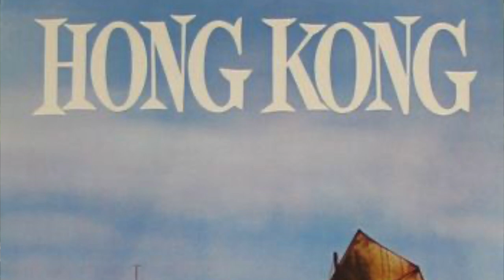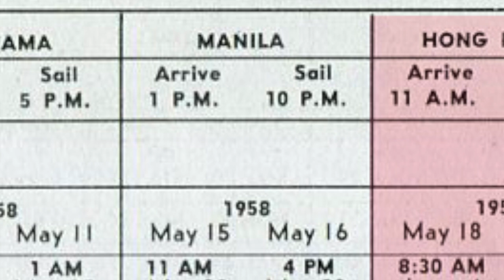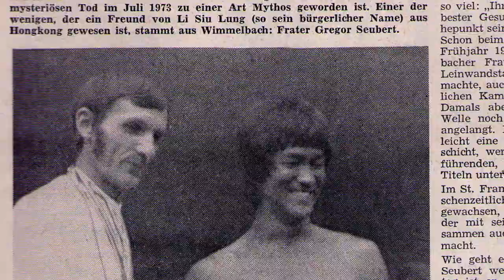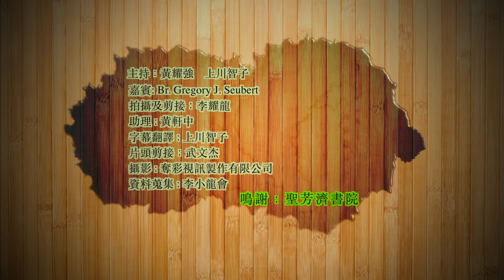Br.Gregory of SFXC recalls Bruce Lee (Part 1) 聖芳濟書院修士回憶錄-與李小龍的故事(第一輯) 【BLCC Vol.3】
本集我們將會訪問重量級嘉賓——李小龍在香港就讀聖芳濟書院時的老師￼￼Brother Gregory J. Seubert。在未來數集￼，修士將會為我們分享他自己及與李小龍的往事；過往的種種傳聞，今次都由當時人親身為你娓娓道來￼。

We interviewed Brother Gregory J. Seubert who served as a teacher at St. Francis Xavier’s College while Bruce Lee was a student there. He shared many interesting storis about himself and Bruce Lee. In episode Part 1, Br. Gregory talks about himself.

本エピソードではブルース・リー在籍時に聖フランシス・ザビエル・カレッジで教職に在ったブラザー・グレゴリーのインタビューをお送りします。数回に分けてブルース・リーの思い出など語っていただきますが、Part 1ではまずブラザー・グレゴリーご自身について語っていただきました。

1. Bruce Lee 80th Birthday 李小龍誕辰80週年紀念 (嘉賓 : 李振輝 倉田保昭 陶傑 馮志豐 李錦坤 田啟文 江富德 章國明 崔成安 陳會毅 梁小熊 向柏榮 歐錦棠 )

2. Br.Gregory of SFXC recalls Bruce Lee (Part 1) 聖芳濟書院修士回憶錄-與李小龍的故事(第一輯)

3. The Untold Story of Bruce Lee and Shamrock Hotel 從未公開 李小龍與新樂酒店的故事